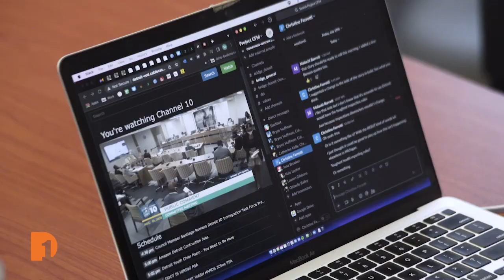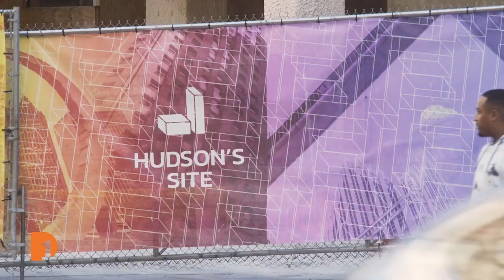$60 Million Tax Abatement Narrowly Approved by Detroit City Council for former Hudson's Site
After weeks of conversation and compromise, the Detroit City Council narrowly approved, in a 5-4 vote July 26, a $60 million tax abatement for Bedrock Detroit's development at the former Hudson's Department Store site downtown. The vote came at the end of a nearly seven-hour-long meeting, and was met with dozens of residents who spoke out and opposed the abatement during public comment.

Others were left wondering why the council approved a 10-year tax break, lasting until 2032, for one of Michigan's richest business owners, Dan Gilbert, who owns Bedrock Detroit and Rocket Mortgage. Some Detroit residents told the council members they'd like to see the same tax incentives given to Detroit's residential property owners, BridgeDetroit's Malachi Barrett, who's been following the story, said.

One Detroit's Bill Kubota sits down with Barrett to discuss the City Council's decision to finally vote on the proposed tax break after weeks of postponing the vote, and the Council's approval of the abatement.

Plus, hear why City Council members voted in favor or against the resolution,
and the new community benefits agreement involved with the plan, which Bedrock said will include investments in affordable housing downtown.